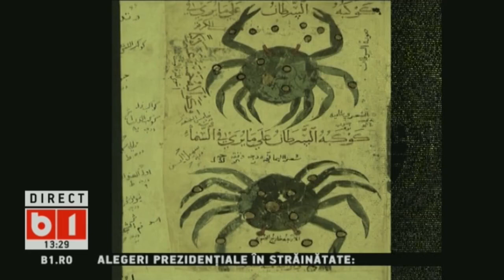360 GRADE CU ALINA BADIC. HOROSCOP ZODIA RAC, SAPT 10 - 17 AUGUST 2019